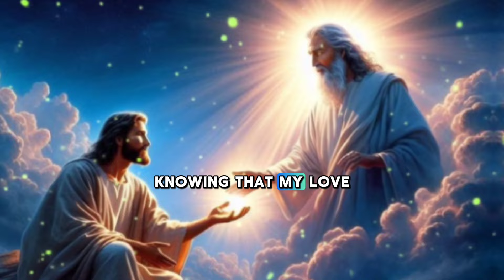🌻DON'T SKIP MY CHILD 🌻GOD MESSAGE